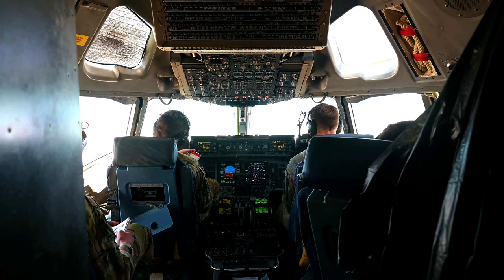GAZA | Joint Airdrop Operations: C-17 Globemaster IIIs in Action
U.S. Air Forces Central and U.S. Army Central conducted joint and combined airdrop operations with two C-17 Globemaster IIIs from an undisclosed location in the U.S. Central Command area of responsibility, March 21, 2024.

AMC C-17s bolster humanitarian aid airdrops to Gaza
(UNDISCLOSED LOCATION)
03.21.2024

Air Mobility Command deployed C-17 aircraft and personnel with expertise in sustained airdrop operations from South Carolina’s Joint Base Charleston to expedite the delivery of aid for civilians affected by the ongoing conflict in Gaza. (U.S. Air Force video)

Film Credits: Video by Staff Sgt. Christian Sullivan